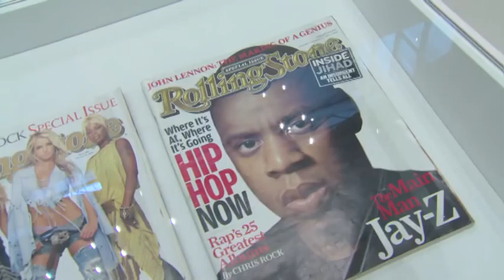Vernissage Albert Watson - VISIONS FEAT. COTTON MADE IN AFRICA